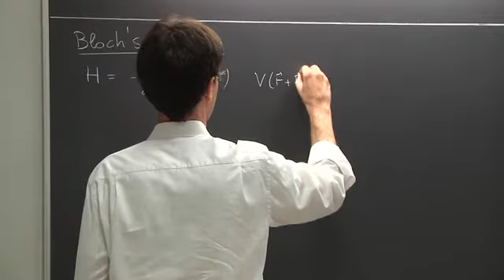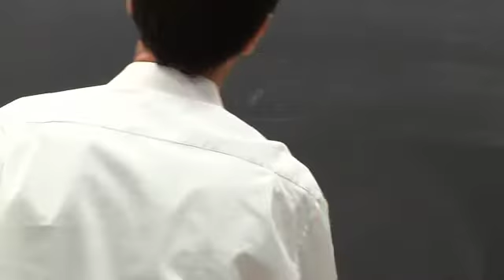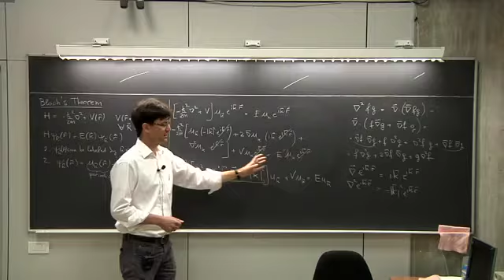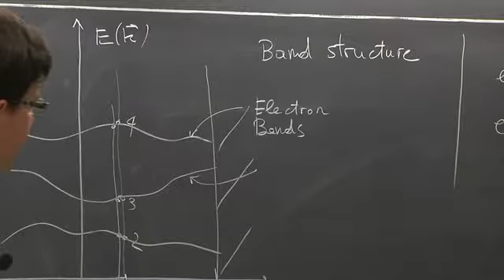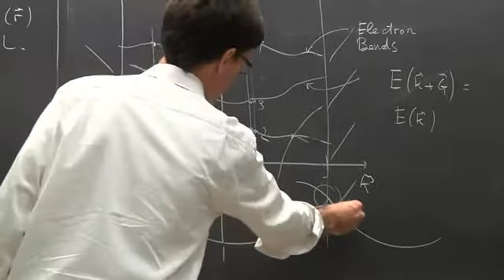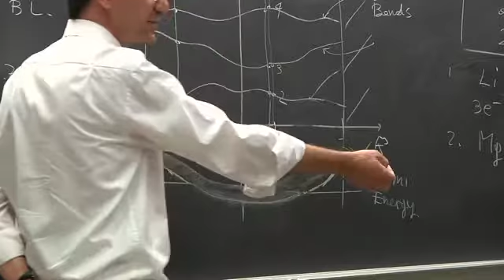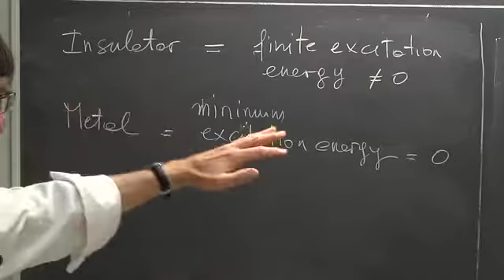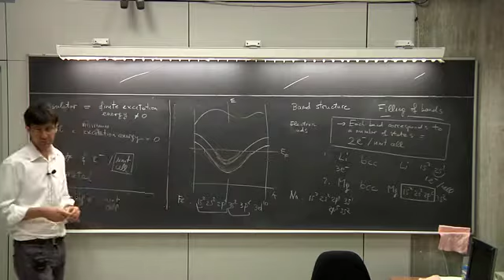Solid State Physics - Lecture 11 of 20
Prof. Sandro Scandolo
ICTP Postgraduate Diploma Programme 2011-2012